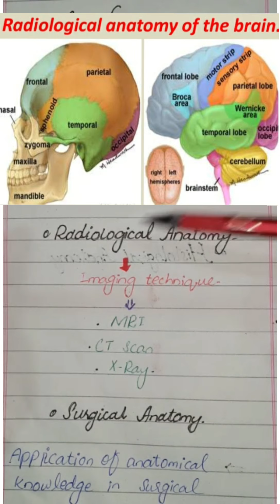Lecture #01. (Part-02). Branches of Anatomy. Complete Detail.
Brances of Anatomy
Embriological Anatomy